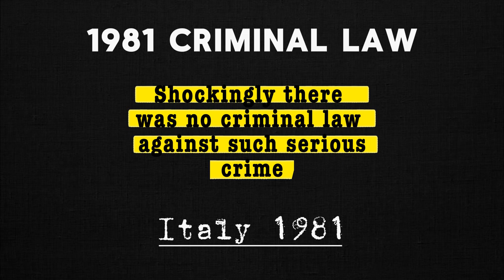Old-Minded Parenting Destroyed a Family | Dark Mystery of Hina Saleem's Family | Horror Story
Delve into the chilling tale of Hina Saleem's family saga, where the repercussions of old-minded parenting manifest into a harrowing descent into darkness. In this spine-tingling mystery story, witness the haunting consequences of outdated parental beliefs as they unravel a once-thriving family unit. From eerie encounters to sinister revelations, each twist in this narrative unveils the chilling truth lurking beneath the surface.

Join us on a journey through the shadows as we explore the sinister depths of Hina Saleem's family history. Brace yourself for a bone-chilling exploration of the consequences of archaic parenting practices in the modern world.

Key Points of the Video:
Who is Hina Saleem?
Why was Hina Saleem killed?
What is old-minded parenting?
Results of the old-minded parenting?
Types of parenting
Consequences of harsh parenting?
Why traditional parenting is not feasible now?

🕵️‍♂️ Welcome to Manz Diary, where we open thrilling tales of mystery and crime! Join us on a journey through history to uncover secrets, solve puzzles, and explore the dark side of human stories.

📘 We're not just re-telling events; we're digging into the reasons behind them. Why did people do what they did? What happened next? Get ready for stories that will keep you guessing!

🔍 Immerse yourself in our carefully researched stories about famous heists, unsolved mysteries, and tricky criminals. Each episode is made to keep you excited and eager for the next piece of the puzzle.

🎥 Our stories come to life with cool visuals, graphics, and expert insights. We mix storytelling with real detective work to bring you an experience that goes beyond ordinary crime tales.

🚪 Open the doors to a world full of shadows, where every story is like a mystery waiting to be solved.

Get ready to discover hidden tales that shaped the past!

🕵️‍♀️ Are you excited to start this adventure into the world of crime and mystery?